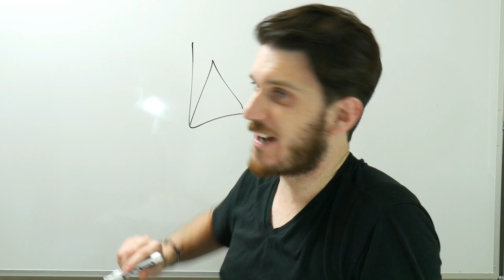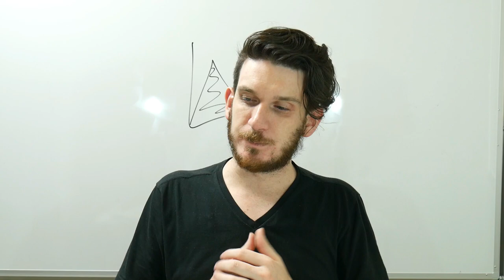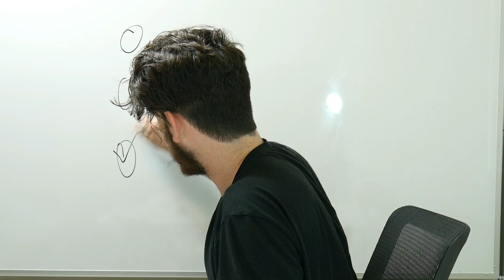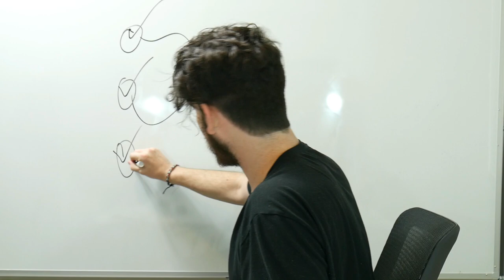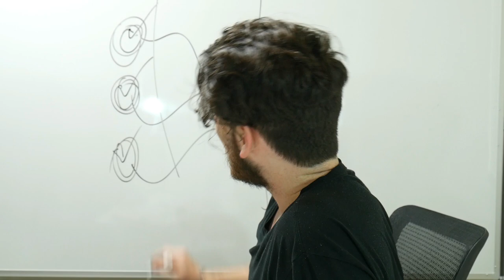Guys RARELY Break Up With You Impulsively. There is Usually A Reason.